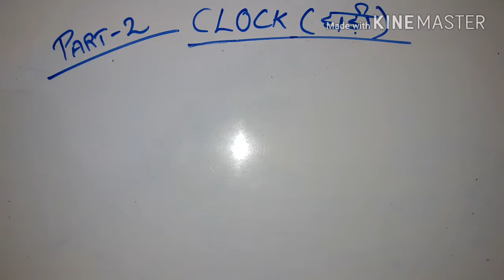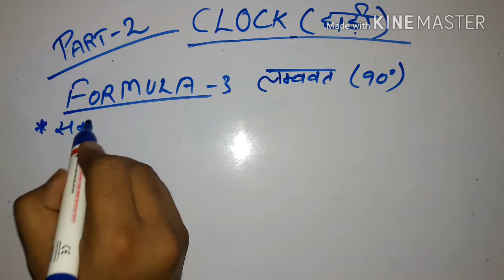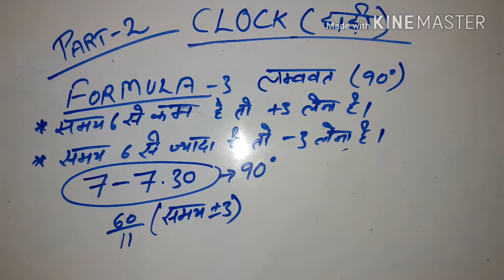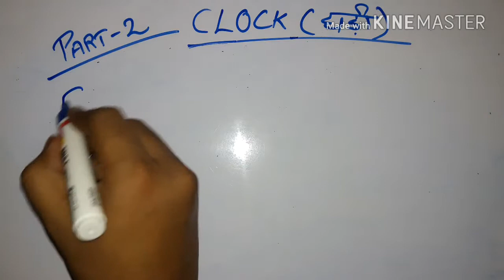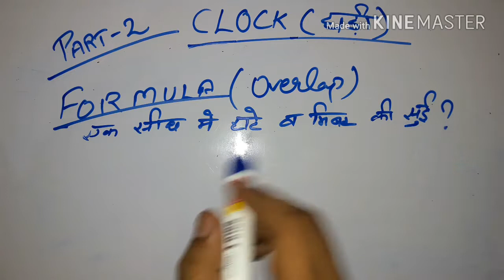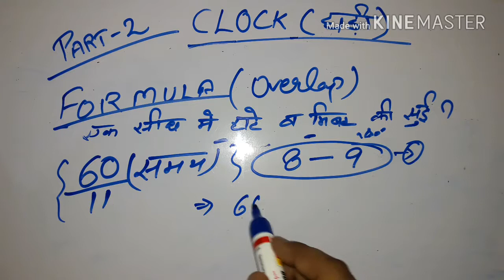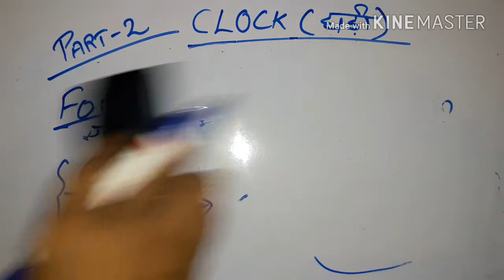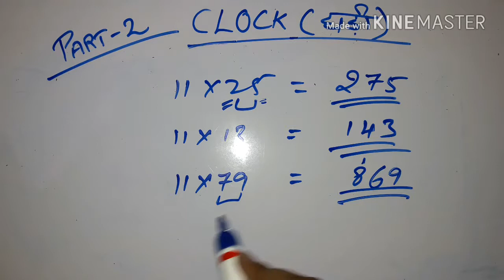Clock Reasoning Short Tricks Part-2 || (कुछ सेकंड मैं Answer आपके सामने)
Hello Friends !!